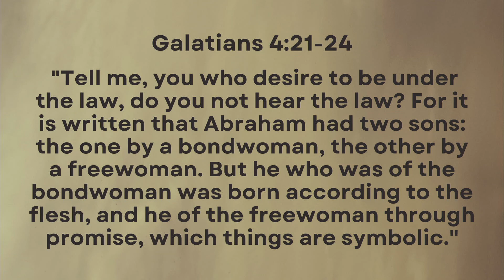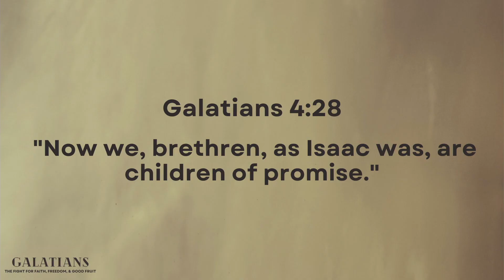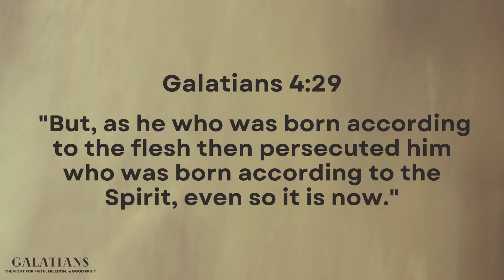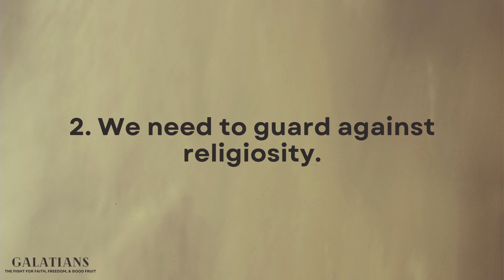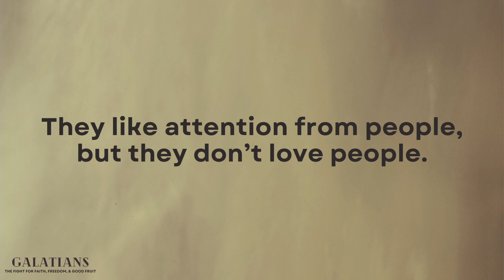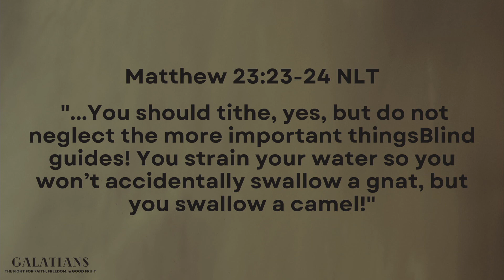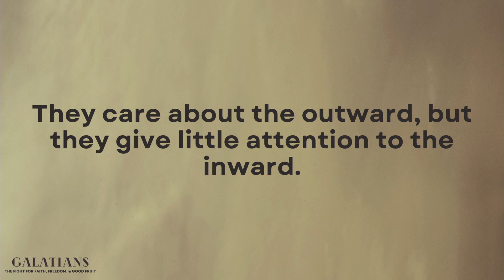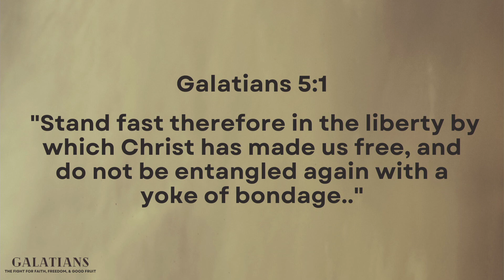The Conflict & Clues of Legalism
Continuing through Galatians 4, Pastor Jason Huffman shares how Christians are children of promise, not children of performance. Righteousness has not come by keeping the Law. Pride and flesh desire to reach God's perfect standard by ourselves, but such legalism produces heavy burdens on the believer and rejects the invitation of a God who said, "Come to Me and I will give you rest." We need to stop adding works of the Law for acceptance and spiritual growth, and instead to stand firmly in the liberty by which Jesus Christ has set us free.